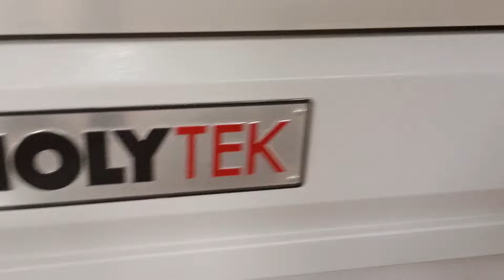Holytek sliding table PS 320 D panel line machine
notiTICation pell So Tnat yoU WIlII De nouTIed wnen we
video as your likes and shares enable us grow our channel
and give you more content in return.
Woodworking: The Complete Step-by-Step Guide:
100 Easy Home Furniture Projects:
50 Great Book of Woodworking Projects:
Outdoor Wood Projects: 24 Projects You Can Build in a
I Can Do That! Woodworking Projects:
Practical Weekend Projects for Woodworkers:
Yard and Garden Furniture, 2nd Edition:
Bob Lang's The Complete Kitchen Cabinetmaker, Revised
Super Simple Outdoor Woodworking:
There are several wooden decoration pieces you can make
and use. Scrap wood projects and scrap wood ideas are
easy get ways into woodworking.
Click here to enjoy all the clips:
O Indian ldol Seaso..
Show Name - Indian ldol
Judges - Neha Kakkar, Anu Malik, Vishal Dadlani
Song -O Meri Jaan, Samjhawan, Roz Roz Aankhon Tale
Singer - Arijit Singh and Shreya Ghoshal, Asha Bhosle and
Rahul Dev Barman, Amit Kumar and Asha Bhosle
About Indian ldol:
Indian Idol is one of the leading singing contests in the
nation. The show has birthed many popular playback
singers and musicians. Taking on the mantle as judges
will be renowned singers and music composers Anu Malik
and Vishal Dadlani along with popular singer Neha Kakkar.
Indian Idol Season 13 | Anushka Pancham Da t
Start selling Online Courses on your own app, BOOK A
Welcome to We Make Creators, a channel dedicated to
helping aspiring content creators build their brands, grow
their audience, and monetize their content. Our mission is
to provide valuable insights, tips, and strategies to help
you succeed in the competitive world of content creation
Follow On Social Media To Know More & Learn About
Online Earning
J My mic
A My laptop - htps://lamzn.to/3h8TsjW
Upy paolt VIutUUI yUuLUwt aIu talIOTCy
copu paste channel ideas
paste video on youtube
Copy paste kaise karen
Diy-projects, crafts, tutorials, how to videos; hand made,

⚫ handmade

diy

plans

• ideas

• designs

• decor

⚫ tutorial

⚫ how to make ⚫ do it yourself

• hacks

• Metal working

- Furniture and home decor

- Woodworking

Occasionally, I make plans for the stuff I make.

Fresh entertaining and experience sharing videos are

uploaded at least every 4-5 days.

youtube channel without face and voice
best content for youtube channel
kids channels on youtube
without voice youtube channel
faceless youtube channel ideas
Voutube channel ideas without showing face
Description
GrFollow @lnstagram :
Youtube channel search me kaise laye-D0
Thumbnail Kaise banaye - O:(aYRT Thumbnail ...
X
Channel Monetize Kaise Kare - 024 d YouT...